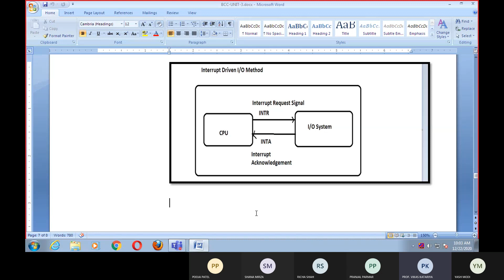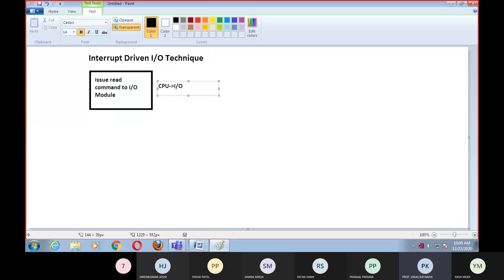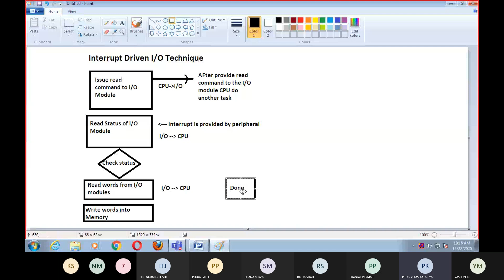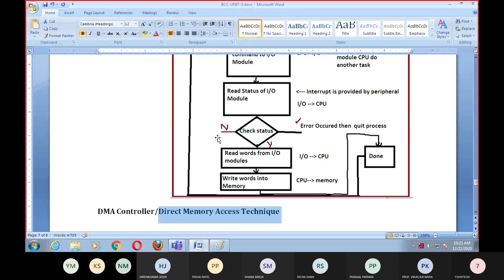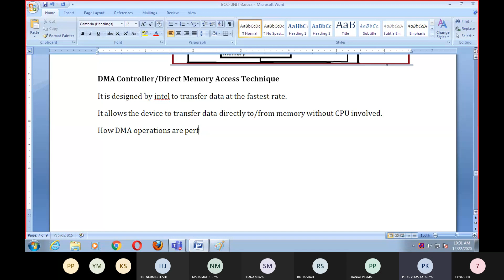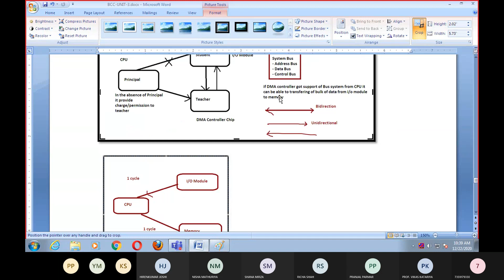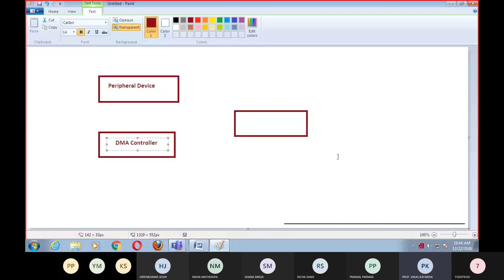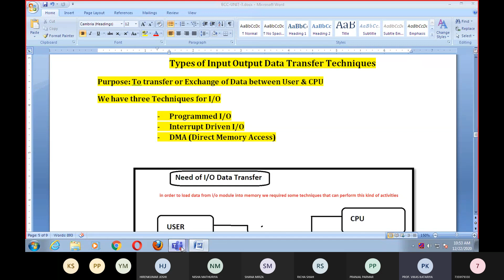BCC#15 Types of IO Module Part 2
Prepared By:
Prof.Vikas Katariya
Patel Group of Institutions
Motidau Mehsana Gujarat